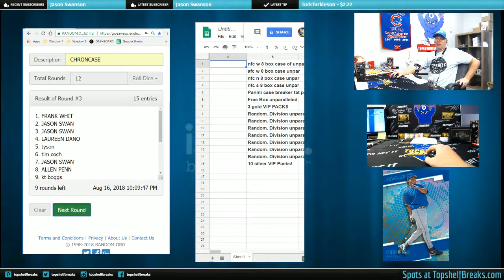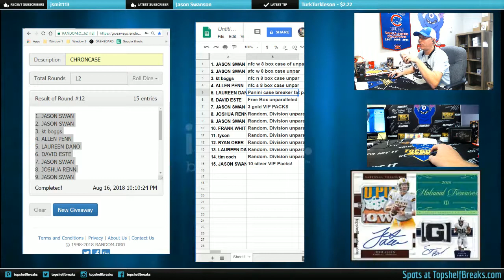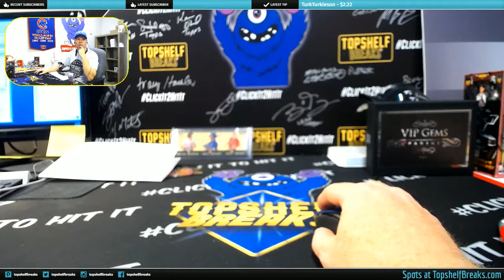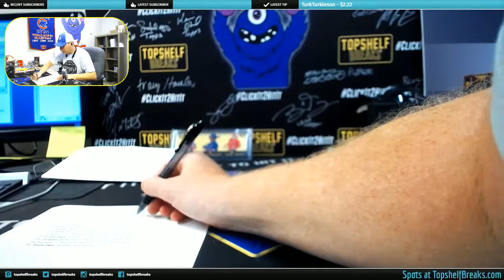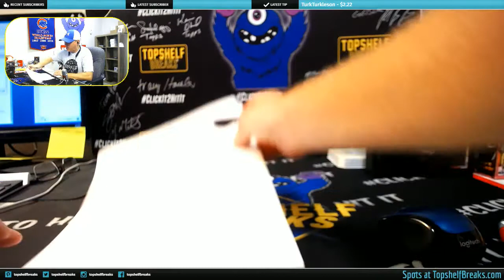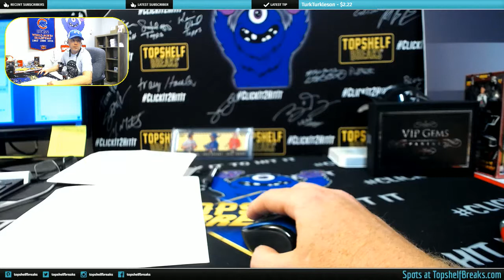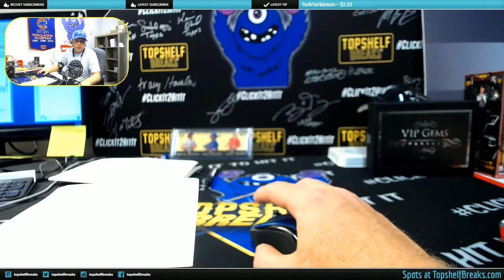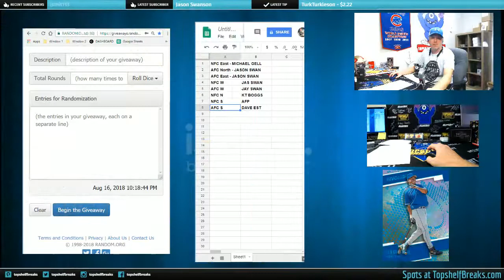THURS EBW UNPARALLELED THANKS ALL